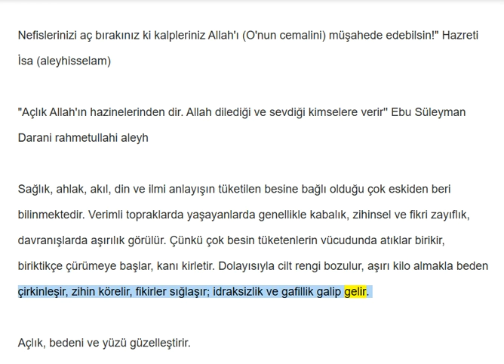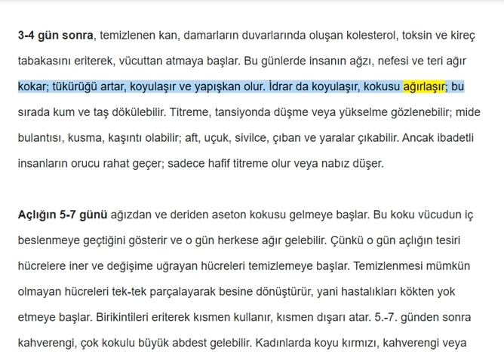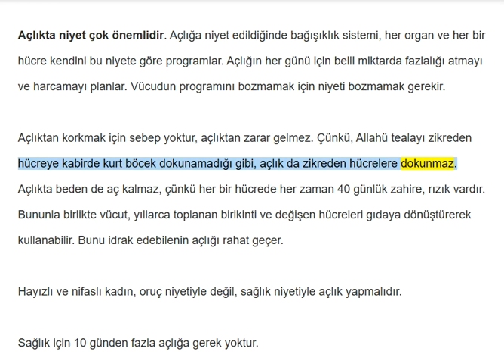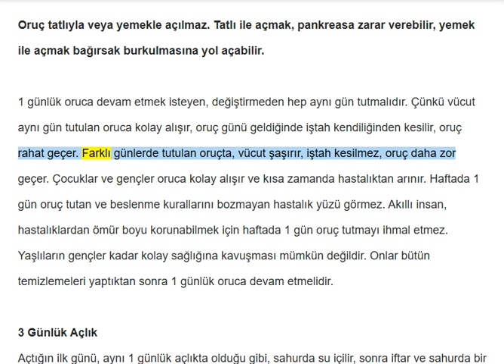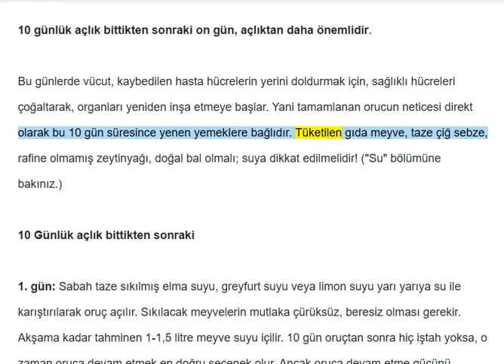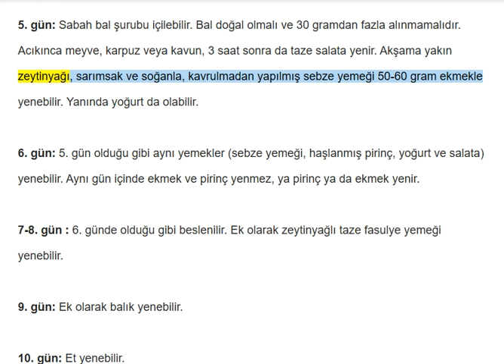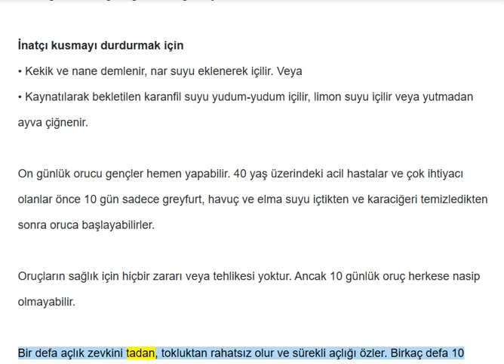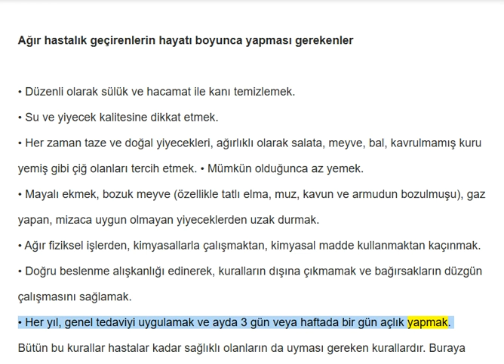Açlık orucu nedir? Nasıl yapılır?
Açlık terapisi nasıl yapılır? su orucu nasıl yapılır? su orucu nedir
açlık terapisi nedir  şifa orucu nedir? şifa orucu nasıl yapılır?
açlık terapisi yapanlar şifa orucu yapanlar su orucu yapanlar